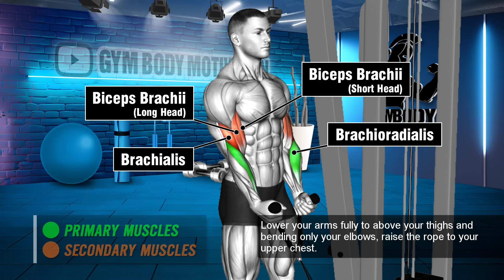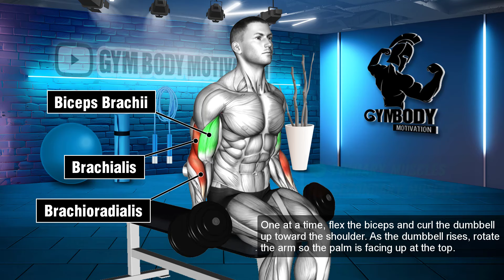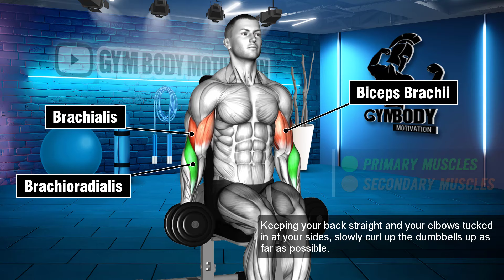Full Biceps and Triceps Workout For Bigger Arms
Building muscle in your arms requires focusing on the biceps in the front and the triceps in the back. Your biceps muscles consist of a short and long head while your triceps have three heads: long, lateral, and medial. Each muscle head in your upper arms can be targeted and worked separately with different exercises. Training your biceps and triceps in tandem while targeting multiple heads to build stronger arms is essential.

Having bigger, stronger arms can give you a feeling of confidence. Muscular arms can also convey a sense of athleticism and strength. But there are some important practical benefits to having stronger arms, too.

In this video, we’ll walk you through six of the best exercises for your biceps and triceps, based on research findings.

00:00 Intro
00:07 Cable Rope Hammer Curl
00:39 Cable Overhead Tricep Extension
01:11 Alternating Dumbbell Biceps Curl
01:46 Cable Rope Pushdown
02:18 Seated Dumbbell Hammer Curl
02:50 Lying Ez Bar Triceps Extension

Whether you prefer training your arms in a dedicated biceps and triceps workout or including them in full-body workouts, perform exercises that target each muscle head in your biceps and triceps. When training your arms, alternate between biceps and triceps workouts to balance out the movements performed by your elbow joints. Keep watching videos for a biceps and triceps workout on my channel.